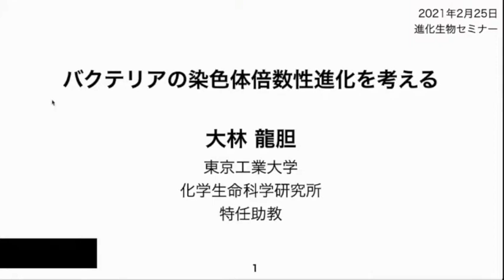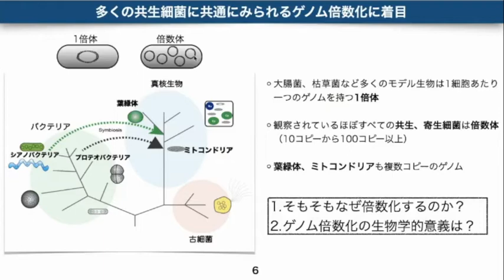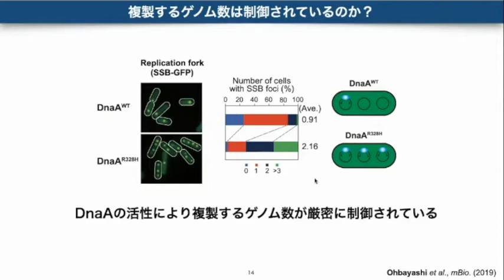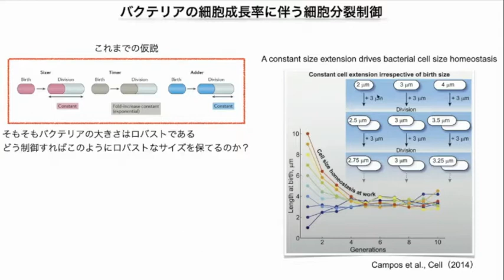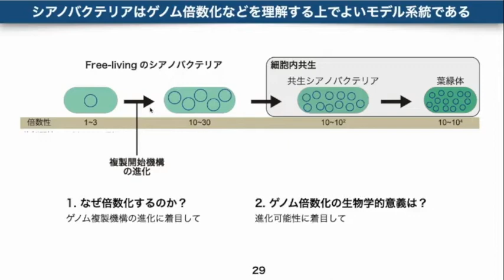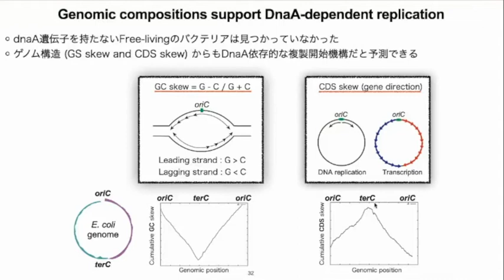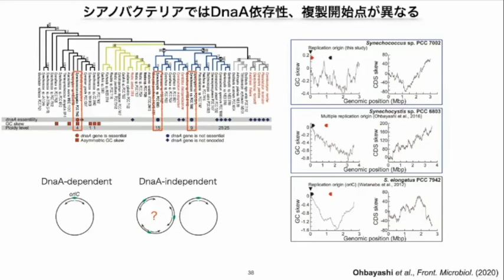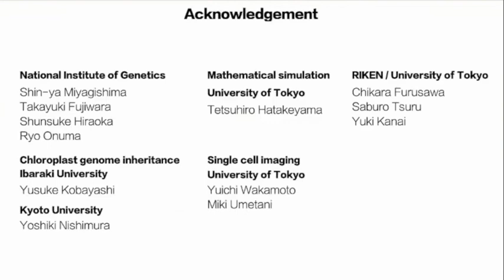大林龍胆博士【第10回】「バクテリアの染色体倍数性進化を考える」【デジタル進化生物セミナー】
第10回デジタル進化生物セミナー
2021年2月25日
大林龍胆博士（東京工業大学 科学技術創生研究院）
「バクテリアの染色体倍数性進化を考える」

オープニング　0:13
導入　1:17
第一部　2:27
第二部　8:16
第三部　24:19
エンディング　43:50

要旨
染色体DNA（ゲノム）は遺伝情報を受け継ぐ（種を維持する）上で必須であり、最低1つ（真核は1セット）は必要である。大腸菌などの多くのモデルバクテリアは“1細胞あたり1つのゲノムを持つ”1倍体であるように、ゲノムはひとつあれば十分とも言える。一方でバクテリアの中には1細胞あたり複数コピーのゲノムを持つ倍数体も様々な系統で観察され、特に細胞内共生菌に多く見られる特徴である。またバクテリアの共生由来である葉緑体やミトコンドリアも自身のゲノムを数十〜数万コピー保持していることも知られており、ゲノム倍数化はバクテリアからオルガネラまで共通して見られる現象である。しかし、そもそもどのようなメカニズムの違いによってゲノム倍数性に違いが生じるのか、またなぜ複数コピーのゲノムが必要なのかなど、この進化的背景はほとんど理解されていない。これまでの研究をざっくりまとめると、このような倍数性生物は、複数コピーのゲノムを適当に維持しているわけではなく、ゲノム倍数性は厳密に制御されていることがわかってきた。本セミナーではこのゲノム維持機構と複製機構の進化を紹介し、ゲノム倍数化の要因や意義について議論したい。

LINE公式アカウント